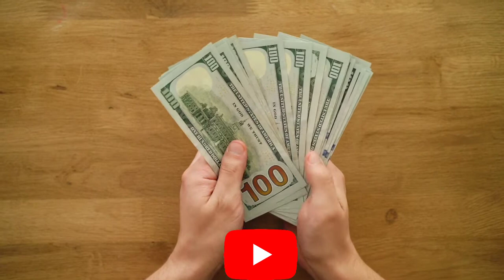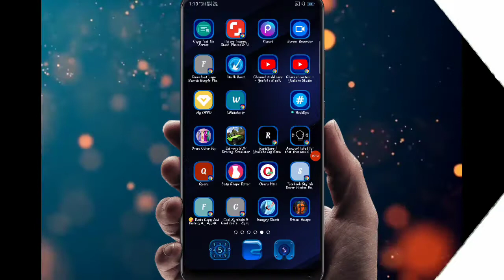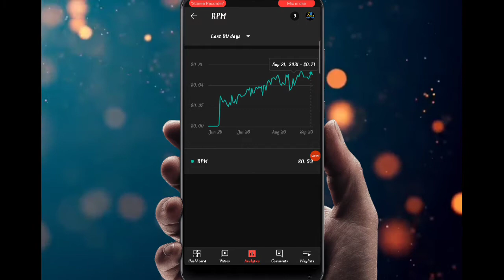Youtube Earning Double 😲 | How To Increase Earnings On Youtube | Kab Increase Hogi Youtube Earning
Hello Dosto Aaj Ki Es Video Me Mene Aapko Btaya He Ki Aap Aone Youtube Channel Par Double Earning Kaise Kar Sakte Ho

Me Video Bnane Ke Liye Ye Chije Use Karta Hu 👇👇👇

My Oppo Mobile
Boya By M1 Mic
My Tripod